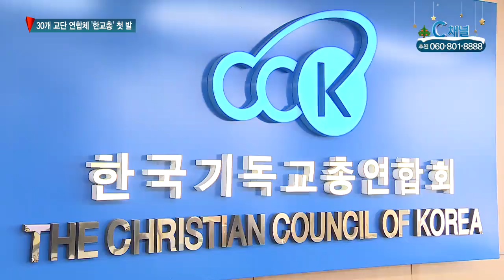30개 교단 연합체 '한교총' 첫 발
교단장들을 중심으로 한 한국교회 주요교단들의 모임인 한국교회총연합이
첫 총회를 열었습니다. 여전히 한기총, 한기연과의 대통합이라는 숙제는
남았지만, 종교인과세와 평창 동계올림픽 등 대사회적 사업에 힘을 모으고
공동의 목소리를 내는데 적극 협력하기로 했습니다. 김효정 기자가 보도
합니다.

대한예수교장로회 통합과 합동, 대신, 고신, 기독교대한하나님의성회,
기독교한국침례회 등 한국 기독교를 대표하는 30개 교단의 연합체가
첫 총회를 열고 활동을 본격화했습니다.

한국교회 전체를 아우르는 연합사업에 대한 논의가 1년 6개월 만에
한국교회의 80%를 아우르는 교단 중심의 연합기구로 결실을 맺은
겁니다.

당초 한국기독교연합을 사용할 예정이었던 연합기구의 명칭은 이날
회의를 통해 한국교회총연합, 한교총으로 변경, 확정됐습니다.

공동대표회장은 기하성 이영훈 총회장, 예장 합동 전계헌 총회장,
기감 전명구 감독회장, 예장통합 최기학 목사가 맡습니다.

4개 교단을 제외한 교단의 대표들은 공동으로 상임회장에 추대됐습니다.

기존 연합기구들의 병폐로 지적돼 온 금권 선거와 권력화를 막기 위한
의도로 풀이됩니다.

한교총은 종교인 과세 TF팀 활동을 지속적으로 지원하고 재해지역 복구,
평창 동계올림픽 봉사단 운영, 동성애 등 대 사회 문제에 공동 대응
하겠다는 계획을 밝혔습니다.
한국교회 대다수를 아우르는 교단 중심의 연합체가 첫 발을 내딛은 가운데,
한교총 관계자들은 한기총 한교연과의 연합이라는 미제 숙원 역시 지속적
으로 해결해 나가겠다는 입장을 밝혔습니다. C채널 뉴스, 김효정입니다.